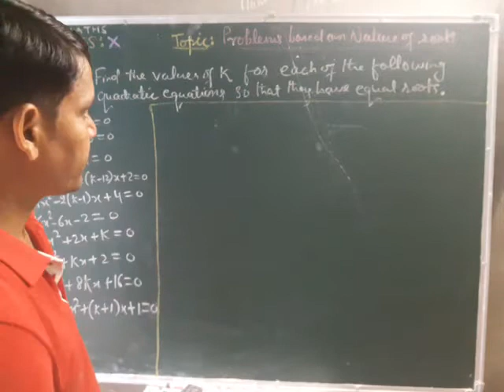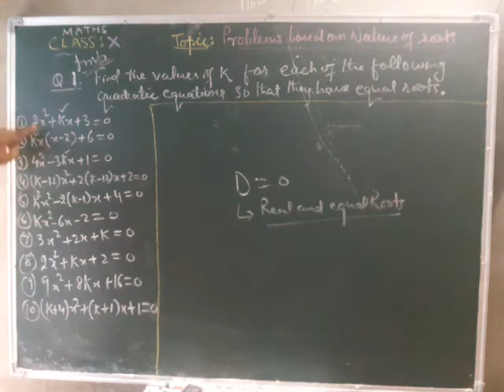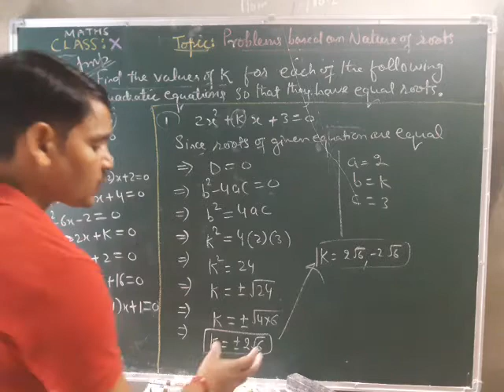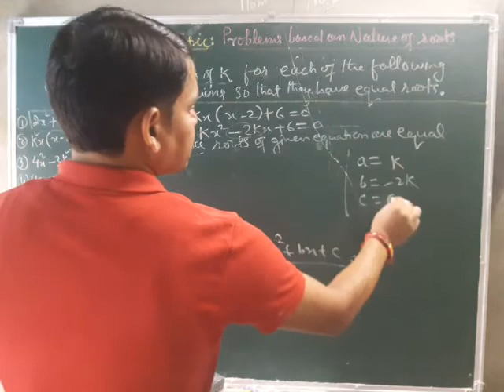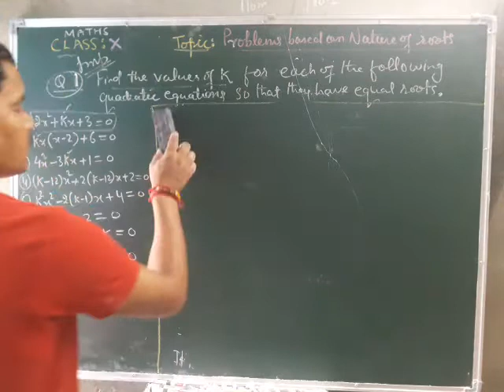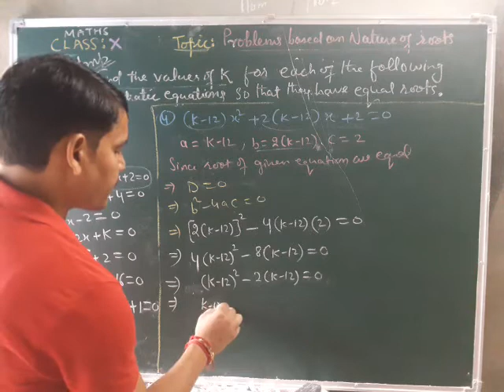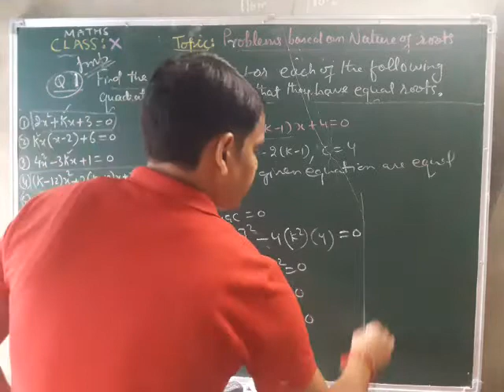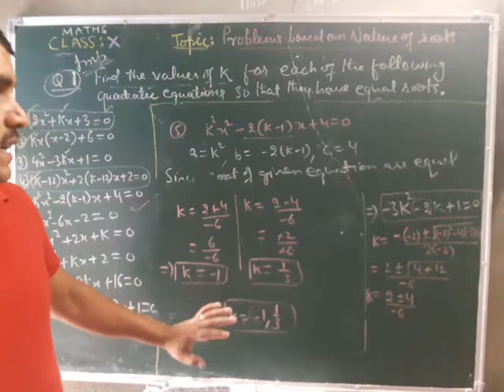Problems based on nature of roots of quadratic equations|Mathematics |Class 10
In this vedio I tried to explain problems based on the nature of roots of any quadratic equations class 10 Mathematics.